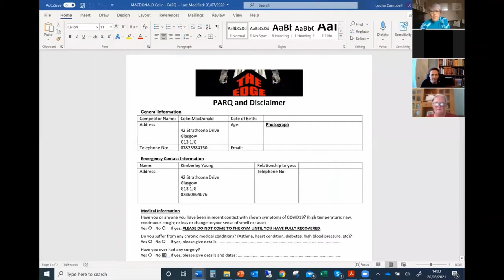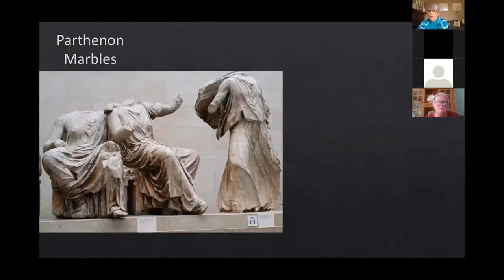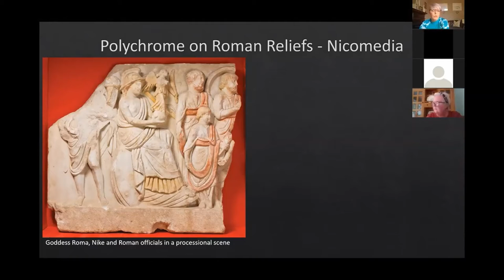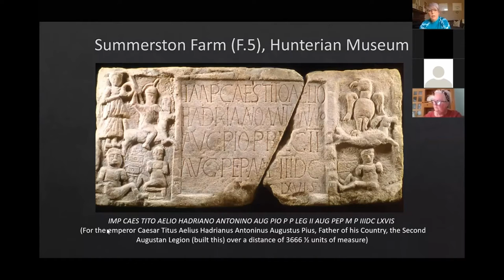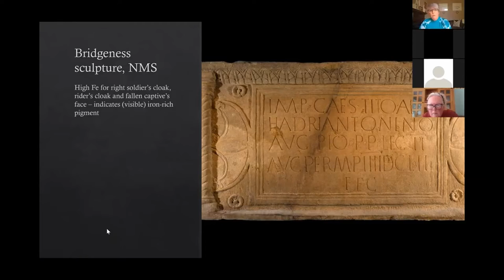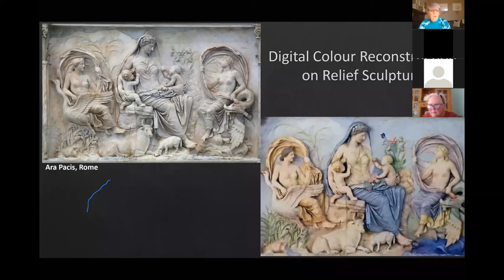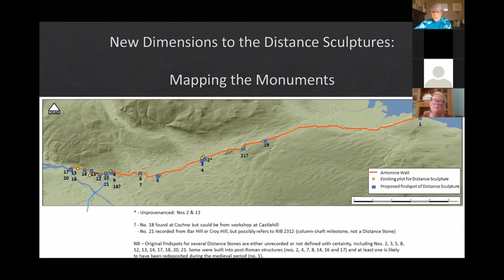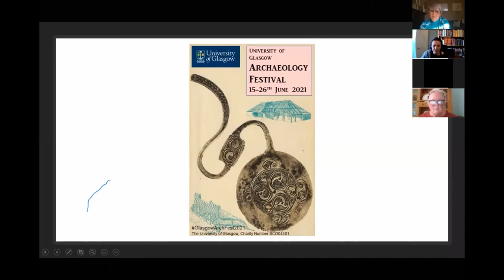Rediscovering the Antonine Wall Distance Stones with Dr Louisa Campbell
Dr Louisa Campbell discusses her latest paper: ‘Rediscovering the Antonine Wall Distance Stones’

Culture Perth and Kinross and the University of Highland and Island's Institute for Northern Studies present: ‘Rediscovering the Antonine Wall Distance Stones’

The Antonine Wall Distance Sculptures are unique to Scotland. These visually impactful objects were once embedded into Rome's most north-westerly frontier to promote Roman propaganda through inscribed text and iconography. They provide important information on life, combat and religious practice on the Roman frontier that is not available to us from any other source.

Like other Classical statues, we are accustomed to seeing the Distance Sculptures as plain colourless stone objects. In fact, scientific analysis has confirmed these iconic sculptures were originally painted in vibrant realistic colours that would have brought them to life for ancient audiences. This session will explore the practice of colouring-in Roman sculpture and digitally reconstruct scenes from the Scottish examples so that we can once again engage with them and fully appreciate their iconography and cultural significance in the past and present.